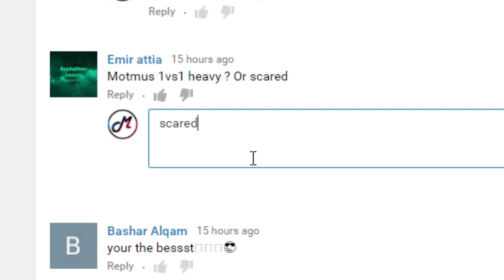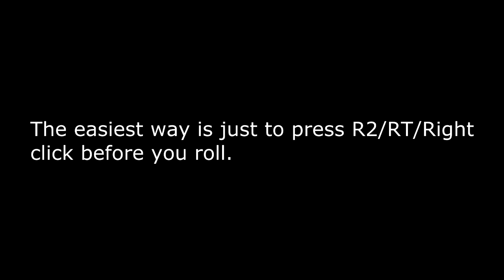HOW TO TRICKSHOT ON GTA! | Noscope Glitch Tutorial | GTA Online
-Primary PSN: MOTMUS_YT
    -Secondary PSN: Motmus